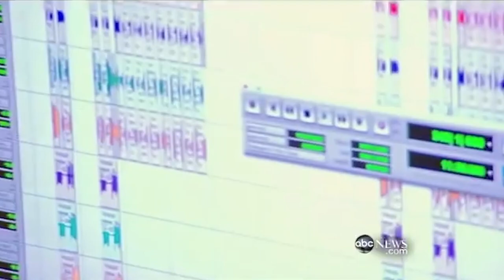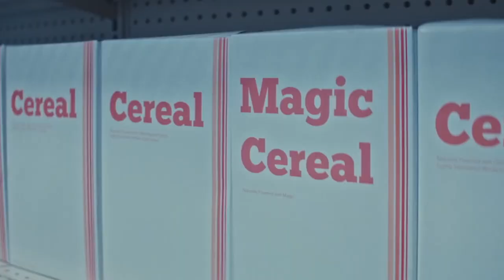Tragic Details About Kesha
“Tik Tok,” “Blah Blah Blah,” “Your Love Is My Drug,” “Take It Off,” “Blow,” “Die Young,” and “My First Kiss,” are some of the top ten hits that Kesha has produced since making it big in the mainstream music scene.

There is no doubt that Kesha is a talented singer-songwriter with a knack for writing songs that young listeners can dance to and have fun with. But even though Kesha makes music for everyone to enjoy, her life does not reflect the lyrics in her song.

On the contrary, Kesha’s private life has been marred by disappointment and tragedy. To find out the tragic details about Kesha, watch this video!

Big hit, no money | 0:00
Rehab stint | 1:20
Battling Dr. Luke | 2:22
Lacking creative control | 3:27
MeToo | 4:37